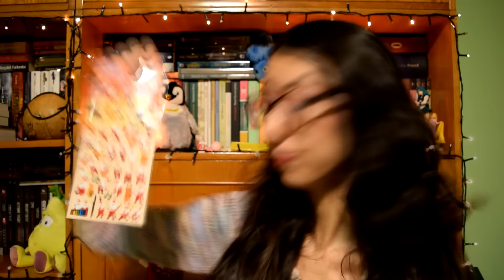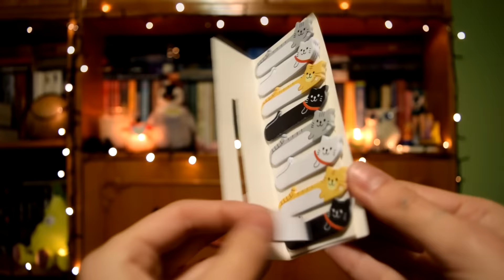KawaiiBox Unboxing + Giveaway | November Box 2016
Daca vreti sa cumparati si voi un Kawaii Box, intrati aici

Cu cat mai multe campuri completati, cu atat mai multe sanse de castig aveti. Concursul este organizat in totalitate de KawaiiBox pentru voi. :)
Cauti carti in romana si nu le gasesti?